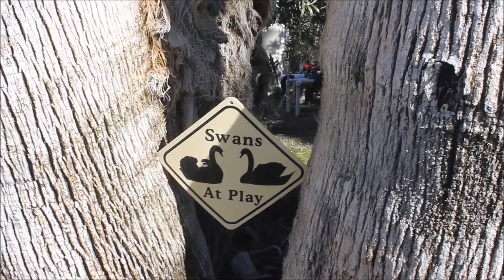Babymoon Vlog Traveling Home Leaving Palm Springs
Hey everyone, welcome to today's video Babymoon Vlog Traveling Home Leaving Palm Springs. I hope you enjoy this video and find what you are looking for here, if you have any questions I am happy to help.

Artist: Mykalee
Album: Drifter
Song: Mello